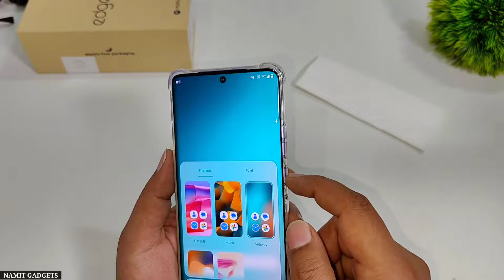Motorola Edge 50 Pro Transparent Back Cover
Moto Edge 50 Pro Transparent Back Cover
Motorola Edge 50 Pro 8GB 256GB

Moto Edge 50 Pro UV Glass

OnePlus 50W Wireless Charger

50 Watt Wireless Charger Xiaomi
Queries Solved:-
• Moto Edge 50 Pro Back Cover
• Transparent Back Cover for Motorola Edge 50 Pro
• Best Back Cover For Motorola Edge 50 Pro
Best Equipments For YouTubers
○ Microphone: